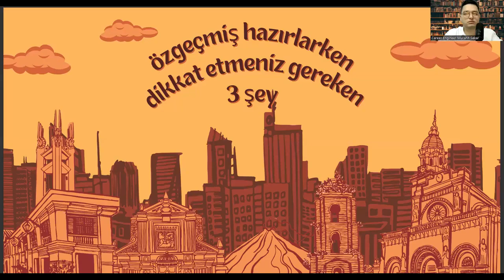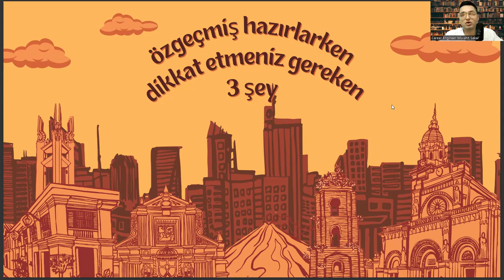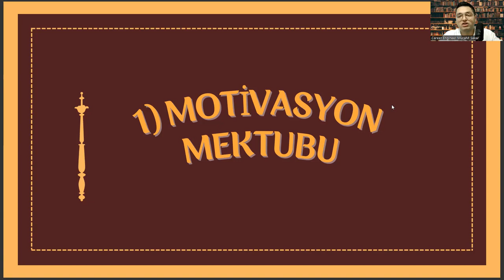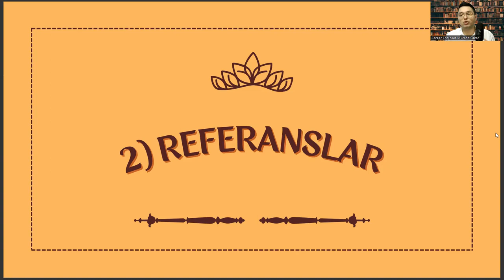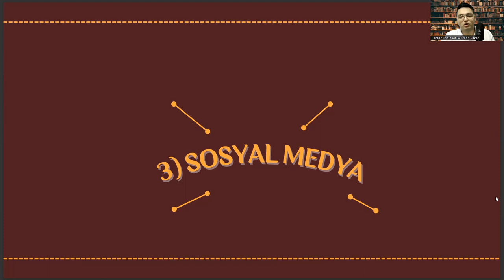Elektrik Bölümünde İyi Bir Özgeçmiş Hazırlamak İçin Dikkat Etmeniz Gereken 3 Şey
iki yıllık elektrik bölümü,
biyomedikal cihaz teknolojisi,
elektronik teknolojisi nedir,
istatistik bölümü,
yks puan hesaplama,
ösym giriş,
marmara üniversitesi elektrik bölümü,
bilgisayar mühendisliği sıralama,
mekatronik bölümü nedir,
2 yıllık elektrik elektronik bölümü olan üniversiteler,,
2 yıllık bölümler,
tyt puan hesaplama,,
makine bölümü nedir,
2 yıllık elektrik bölümü taban puanları,
elektrik teknolojisi,
mersin üniversitesi taban puanları,,
elektrik elektronik,
elektrik elektronik bölümü,,
elektrik bölümü puanları,
elektrik bölümü taban puanları,
elektrik taban puanları,
2 yıllık elektrik bölümü,
elektrik mühendisliği,
elektrik elektronik mühendisliği,
elektrik elektronik bölümü taban puanları,
elektrik bölümü nedir,
elektrik teknolojisi,
meslek lisesi elektrik bölümü,
elektrik mühendisliği taban puanları,
2 yıllık elektrik bölümü taban puanları,
elektrik bölümü dersleri,,
elektrik bölümü ne iş yapar,
elektrik elektronik mühendisliği taban puanları,
elektrik bölümü dgs,
2 yıllık bölümler,
elektronik teknolojisi,
elektrik mühendisliği sıralama,
ösym,
elektrik elektronik mühendisliği sıralama,
meslek lisesi elektrik elektronik bölümü,
tyt elektrik bölümü,
biyomedikal cihaz teknolojisi,
elektronik teknolojisi nedir,
istatistik bölümü,
yks puan hesaplama,
ösym giriş,
bilgisayar mühendisliği sıralama,
mekatronik bölümü nedir,
2 yıllık elektrik elektronik bölümü olan üniversiteler,,
2 yıllık bölümler,
tyt puan hesaplama,,
makine bölümü nedir,
2 yıllık elektrik bölümü taban puanları,
elektrik teknolojisi,
elektrik elektronik,
elektrik elektronik bölümü,,
elektrik bölümü puanları,
elektrik taban puanları,
2 yıllık elektrik bölümü,
elektrik mühendisliği,
elektrik elektronik mühendisliği,
elektrik bölümü nedir,
elektrik teknolojisi,
2 yıllık elektrik bölümü taban puanları,
elektrik bölümü dersleri,,
elektrik bölümü dgs,
2 yıllık bölümler,
elektronik teknolojisi,
elektrik mühendisliği sıralama,
ösym,
tyt elektrik bölümü,iki yıllık elektrik bölümü,
biyomedikal cihaz teknolojisi,
elektronik teknolojisi nedir,
istatistik bölümü,
yks puan hesaplama,
ösym giriş,
bilgisayar mühendisliği sıralama,
mekatronik bölümü nedir,
2 yıllık elektrik elektronik bölümü olan üniversiteler,,
2 yıllık bölümler,
tyt puan hesaplama,,
makine bölümü nedir,
2 yıllık elektrik bölümü taban puanları,
elektrik teknolojisi,
elektrik elektronik,
elektrik elektronik bölümü,,
elektrik bölümü puanları,
elektrik taban puanları,
2 yıllık elektrik bölümü,
elektrik mühendisliği,
elektrik elektronik mühendisliği,
elektrik bölümü nedir,
elektrik teknolojisi,
2 yıllık elektrik bölümü taban puanları,
elektrik bölümü dersleri,,
elektrik bölümü dgs,
2 yıllık bölümler,
elektronik teknolojisi,
elektrik mühendisliği sıralama,
ösym,
biyomedikal cihaz teknolojisi,
elektronik teknolojisi nedir,
istatistik bölümü,
yks puan hesaplama,
ösym giriş,
bilgisayar mühendisliği sıralama,
mekatronik bölümü nedir,
2 yıllık elektrik elektronik bölümü olan üniversiteler,,
2 yıllık bölümler,
tyt puan hesaplama,,
makine bölümü nedir,
2 yıllık elektrik bölümü taban puanları,
elektrik teknolojisi,
elektrik elektronik,
elektrik elektronik bölümü,,
elektrik bölümü puanları,
elektrik taban puanları,
2 yıllık elektrik bölümü,
elektrik mühendisliği,
elektrik elektronik mühendisliği,
elektrik bölümü nedir,
elektrik teknolojisi,
2 yıllık elektrik bölümü taban puanları,
elektrik bölümü dersleri,,
elektrik bölümü dgs,
2 yıllık bölümler,
elektronik teknolojisi,
elektrik mühendisliği sıralama,
ösym,
tyt elektrik bölümü,